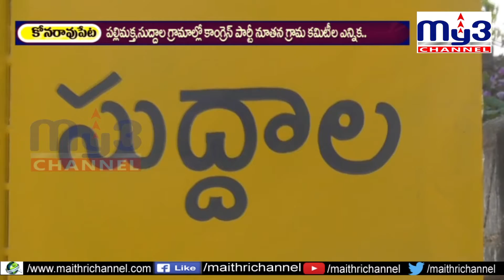కాంగ్రెస్ పార్టీ బలోపేతానికి కృషి చేయాలి My3 News 28.02.2021 8pm